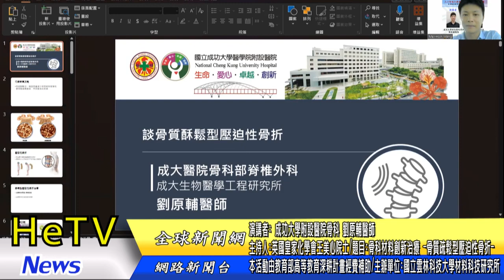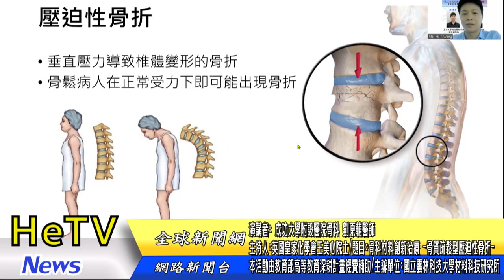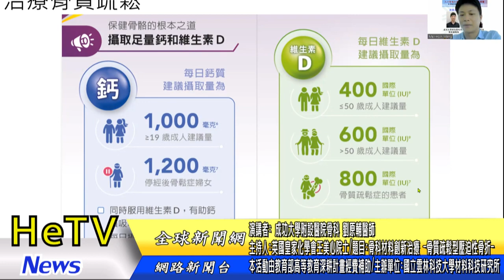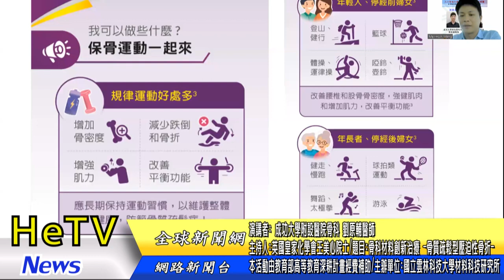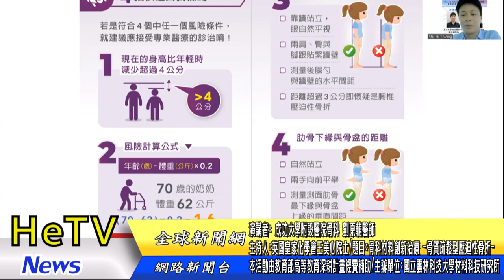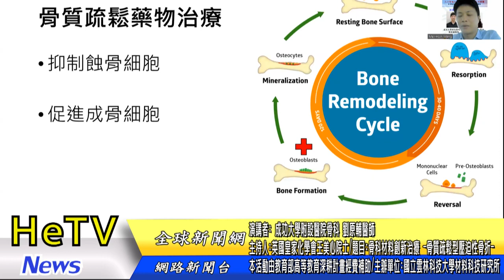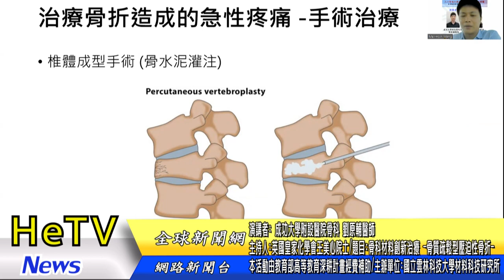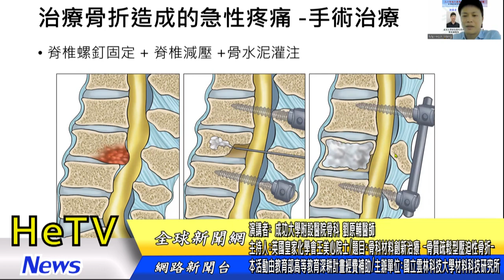《骨科材料創新治療－骨質疏鬆型壓迫性骨折》演講者: 成功大學附設醫院骨科 劉原輔醫師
《第8場》
演講者: 成功大學附設醫院骨科 劉原輔醫師
主持人:英國皇家化學會王美心院士
題目：骨科材料創新治療 -骨質疏鬆型壓迫性骨折-
本活動由教育部高等教育深耕計畫經費補助
主辦單位:國立雲林科技大學材料科技研究所